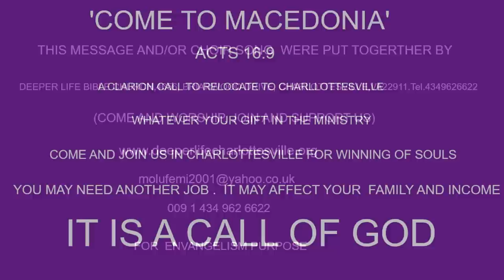THE SWORD OF THE SPIRIT BY PAS W. F. KUMUYI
We miss you on Thursday online prayer meeting, please, don't miss this.